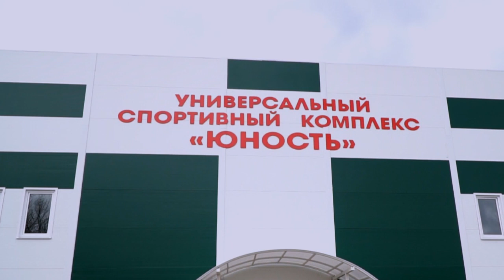Открытие спортивного комплекса в пгт. Ильском